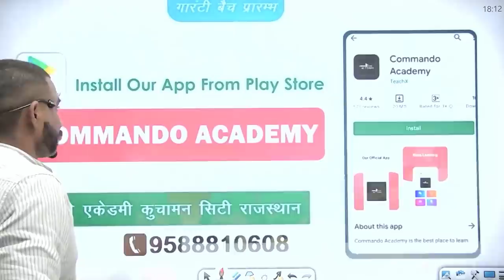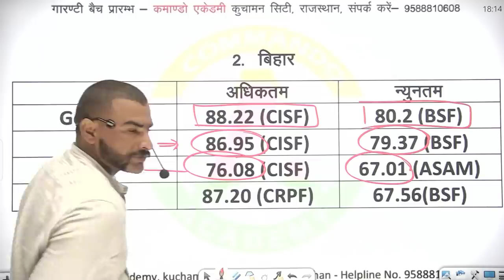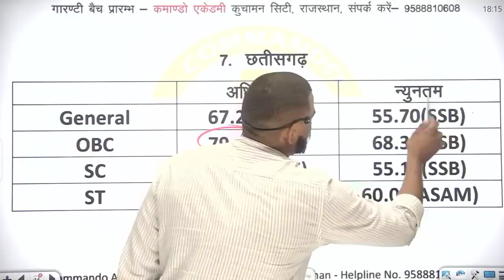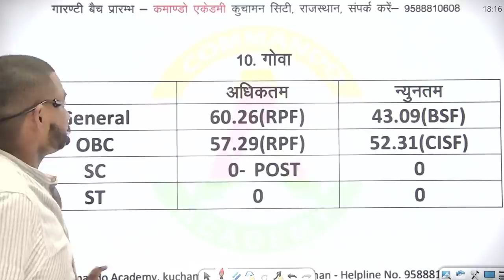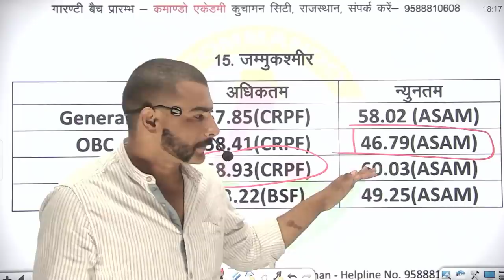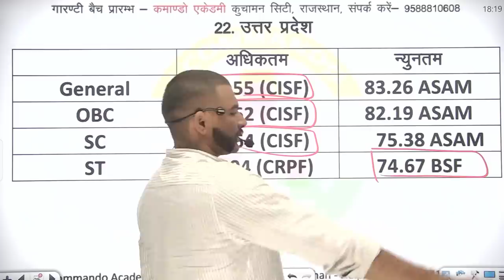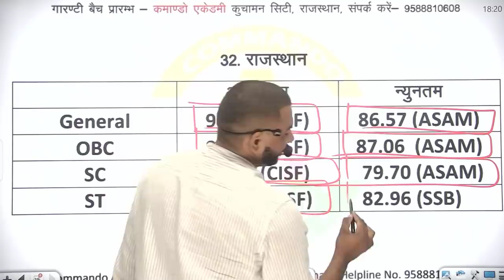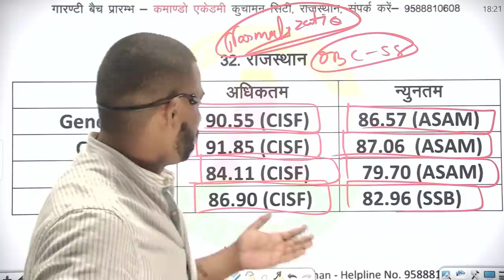ssc gd 2021 सभी राज्यों की एक साथ cut off || with proof || ssc gd 2018 cut off के साथ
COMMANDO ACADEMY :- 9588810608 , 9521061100